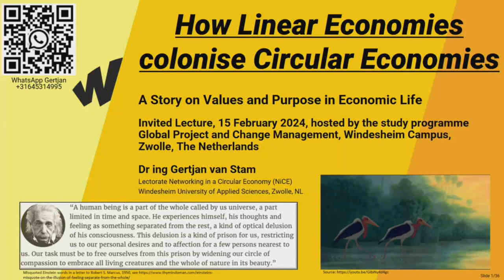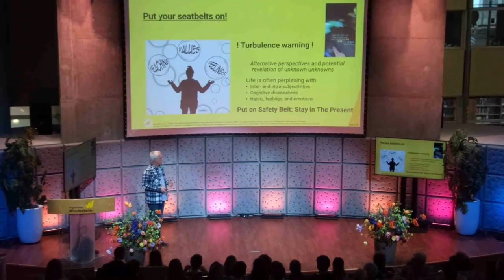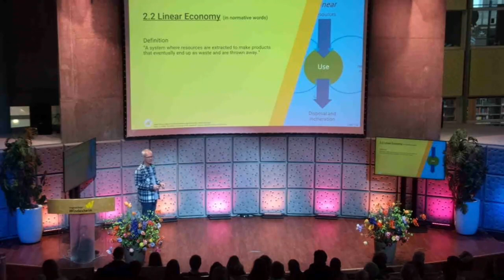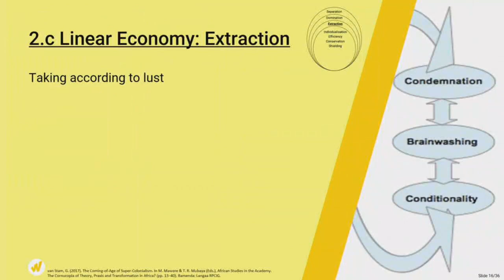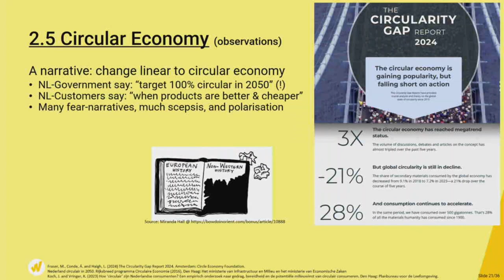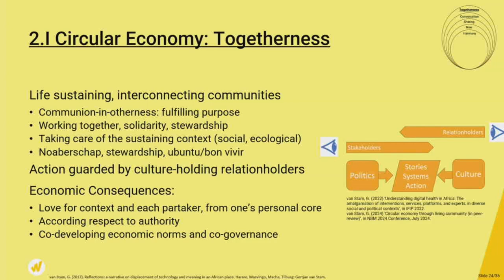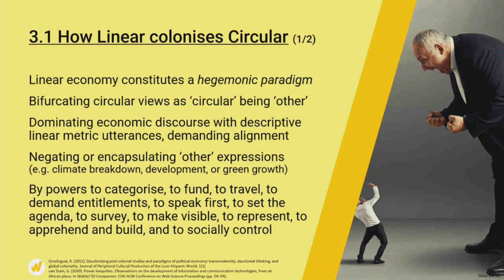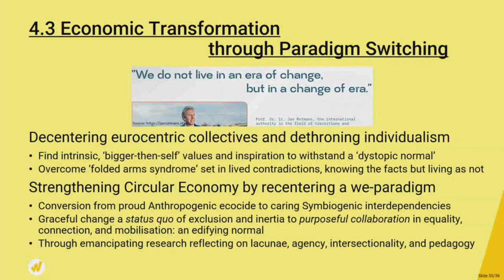How Linear Economies Colonise Circular Economies: A Story on Values and Purpose in Economic Life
This guest lecture on "How Linear Economies Colonise Circular Economies" by Gertjan was hosted by the study programme Global Project and Change Management and took place on Thursday, February 15th, in the auditorium of Windesheim University of Applied Sciences.

What is the guest lecture about?
Why does acting on the necessary changes in Western society and its economy feel like fighting a dragon? Why are we still influenced by discussions and texts promoting one-way economic thinking? In this guest lecture, Gertjan shares insights from his extensive experience living in southern Africa for over 20 years and in Europe for the past 2 years. He explores the clash between linear and circular thinking, highlighting the impact of long-standing colonial schemes. Gertjan calls for a shift towards decolonizing economic thought by refocusing on community as a central element for transition of conscienceness.

Who is Gertjan?
Researcher at Windesheim University of Applied Sciences in the lectorate Networking in a Circular Economy (NiCE) with a special interest in the transition of consciousness and behavior. Gertjan has broad experience within many contexts, cultures, communities and governance systems. He was involved in telecommunications development and strategy, community building, social and technical transformation, and sustainable progress.
Gertjan lived in urban and rural areas in Belgium (2 yrs), Eswatini, India, the Netherlands, Zambia (10 yrs) and Zimbabwe (11 yrs). He holds a Doctor of Philosophy from Tilburg University – the Netherlands, (PhD, Culture Studies), a Master of Technology in Information Technology (MTech, cum laude) from Nelson Mandela University – South Africa, and an engineering degree in telecommunications.
In his activities, Gertjan deploys dynamic and integrative operational etnographic research embedded in both the humanities and natural sciences at the intersection of society and systems focussing on meaning-making and embodiment. He devises strategies and practical action that move the interaction of systems and society to a nuanced continuum involving inclusion and celebrates diversity/pluralism in meaning-making, knowledge production, and dissemination.